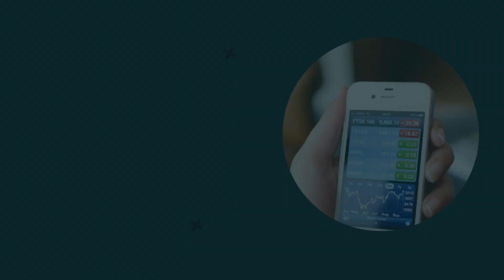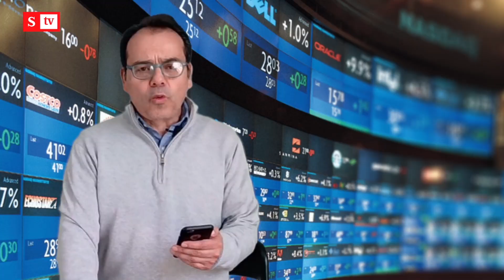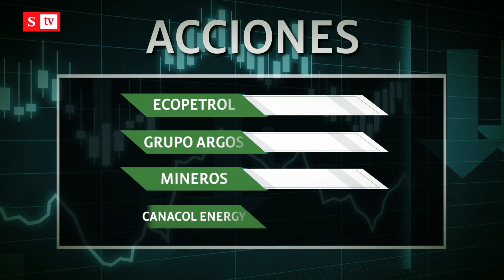¿Se acaban los bloqueos en Colombia tras la petición del comité de paro?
El comité del paro pide desescalar los bloqueos en Colombia, el Ministerio de Minas revela cuántas reservas de petróleo tiene el país y el precio del dólar empieza a ceder. Estos son los